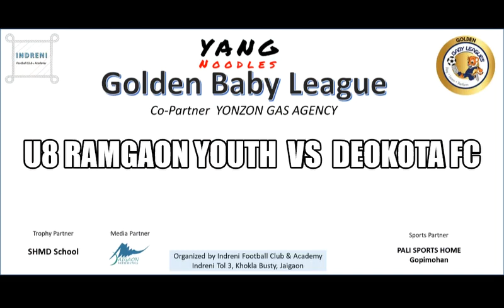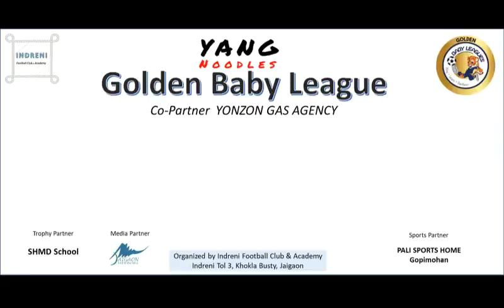Deokota FC U8 vs Ramgaon Youth U8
YANG Noodles Golden League
Match Date : 13th Dec
Venue : Khokla Busty, Jaigaon